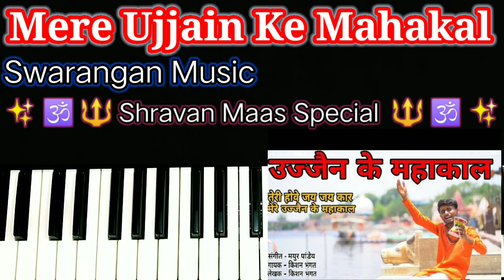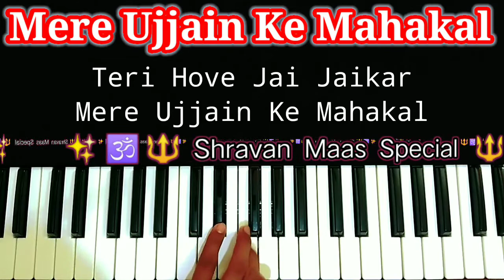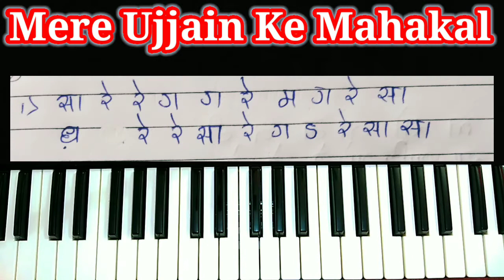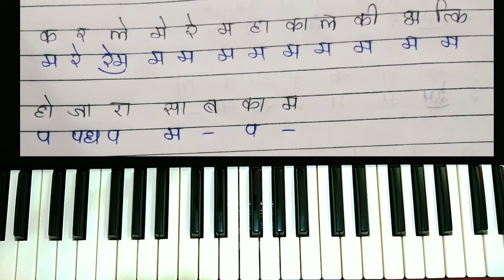🔱 Teri Hove Jai Jaikar Mere Ujjain Ke Mahakal 🕉| 🎹 Piano Tutorial | ✨ Shravan Maas Special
SWARANGAN MUSIC 🎧Welcome You All.. 🎹🎹

Bank Details are here:
Bank: STATE BANK OF INDIA (SBI)
IFSC: SBIN 0011590
Name : Gaurav Mahajan